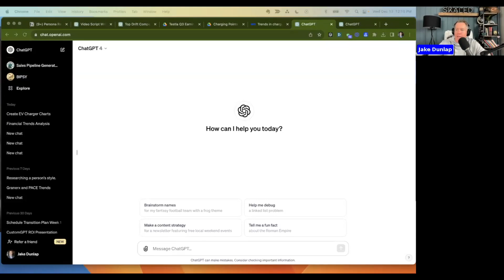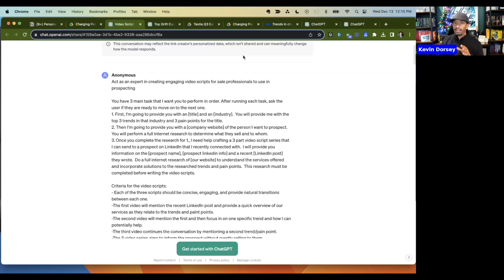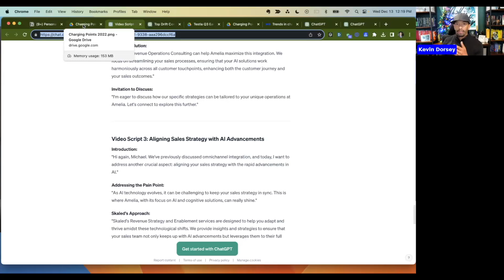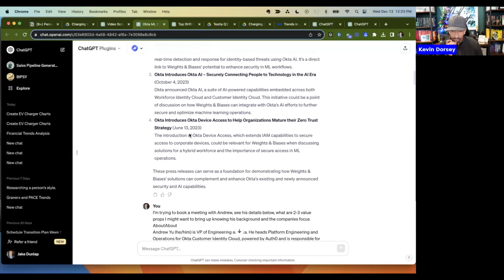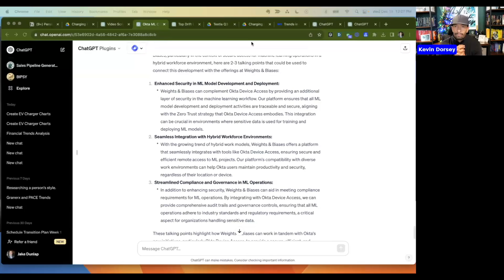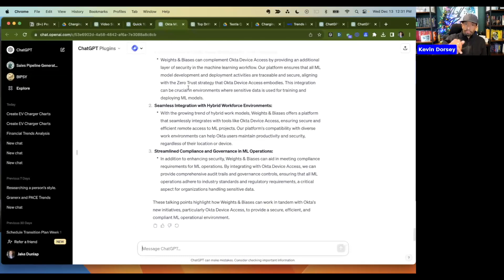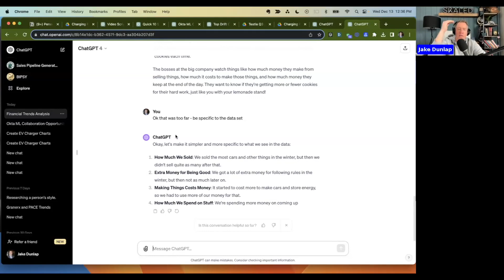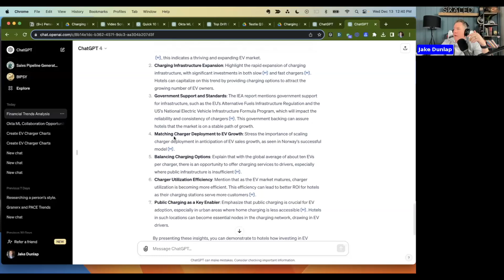Generative AI Plays To 2x Sales In 30 Days